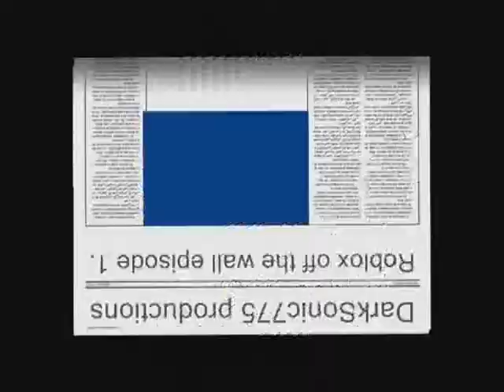Roblox off the wall - Episode 1.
A new series of Roblox i'm putting on youtube for your entertainment.
First episode so i hope you like it.